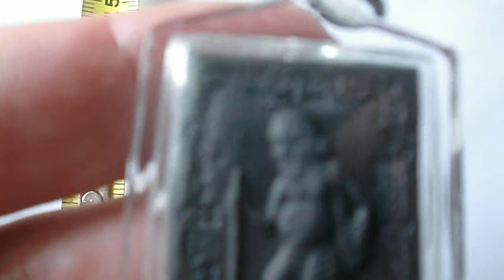lp hong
phra sankajai +phra chuchok